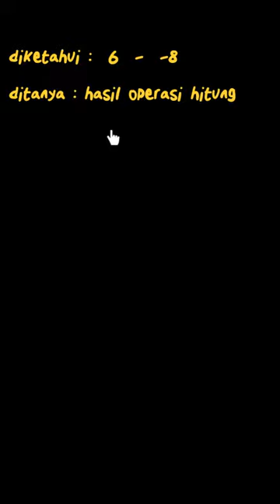Hasil setiap operasi hitung |6|-8 | Matematika Kelas X | Latihan Pengembangan Kompetensi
✅ Dalam video ini kita akan membahas:
Tentukan hasil setiap operasi hitung berikut |6|-|-8|

Topik: Persamaan dan pertidaksamaan Nilai Mutlak
Kelas: 10
Mata Pelajaran: Matematika
Bab: 1
Buku: ESPS Matematika Untuk SMA/MA Kelas X Kelompok Wajib (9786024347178)

👉 Solusi Buku Teks Brainly: Klik tautan berikut untuk menemukan langkah-langkah solusi untuk permasalahan di buku teks kamu, yang diverifikasi oleh para ahli.